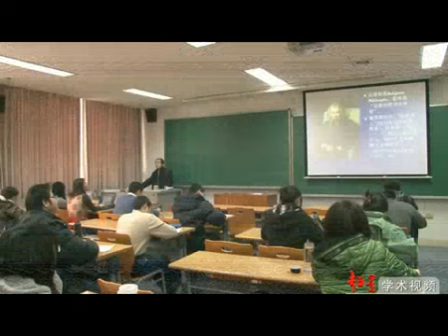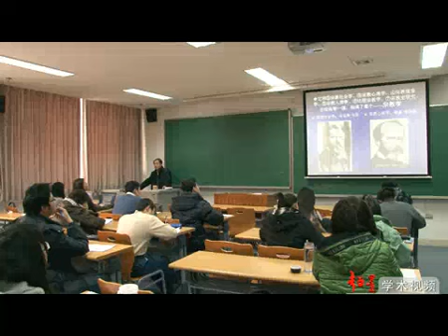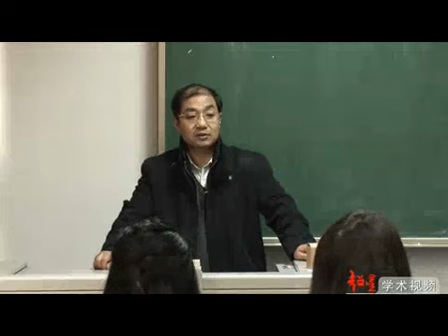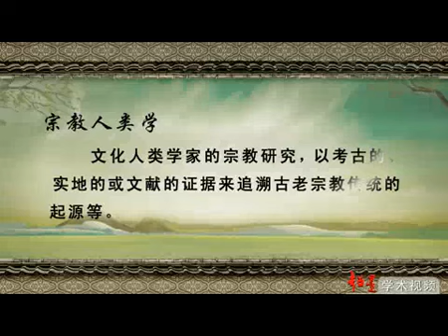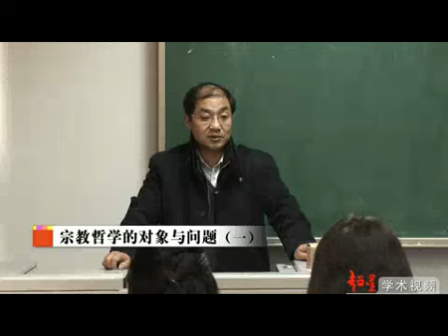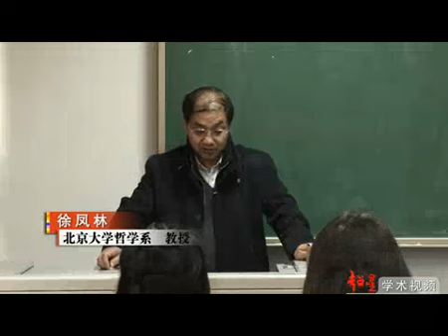易學族 SR_1830 宗教哲學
授時:全42集/授課學校：北京大學